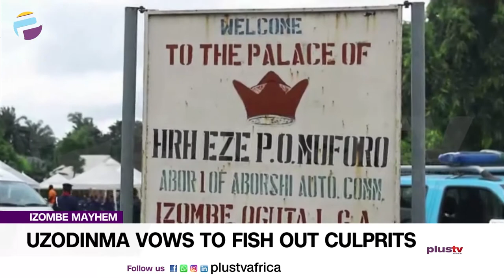Uzodinma Vows To Fish Out Culprits | NEWS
Governor Hope Uzodinma has vowed that the perpetrators of the mayhem at Izombe will be unmasked and brought to justice.